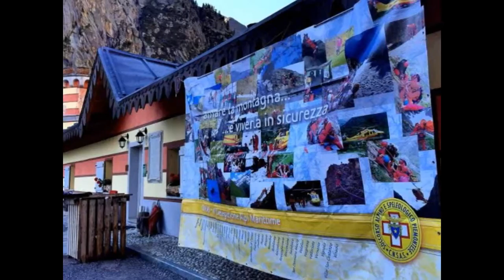Rifugio Valasco "Reale Casa di Caccia" 4 season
Rifugo Valasco "Reale Casa di Caccia"
Luogo incantenvole situato in Valle Gesso a 1764 m. s.l.m. (Terme di Valdieri - Cuneo)
Adatto per tantissime escursioni estive e invernali. Facilmente e velocemente raggiungibile. In estate luogo ideale per le famiglie con bambini. E' un punto di partenza per numerose e splendide escursioni e arrampicate di tutte le difficoltà. In inverno e primavera si trasforma in un campo base strategico per favolose gite di scialpinismo e ciaspolate.